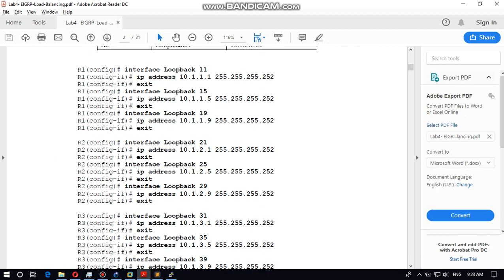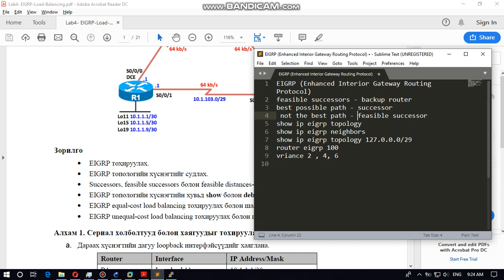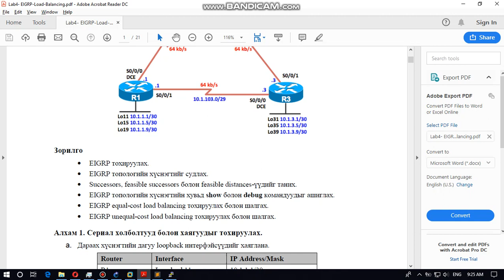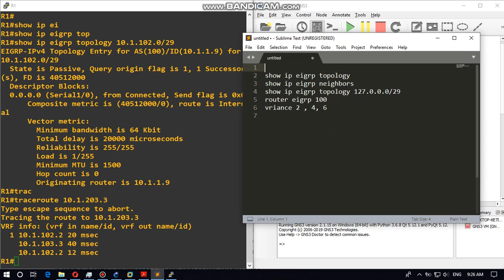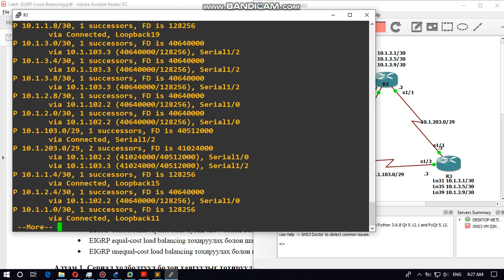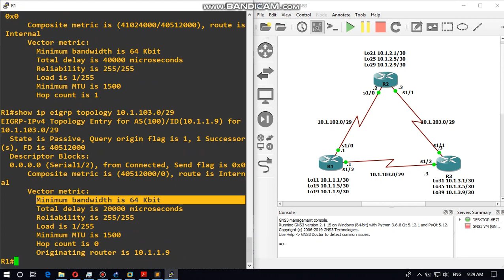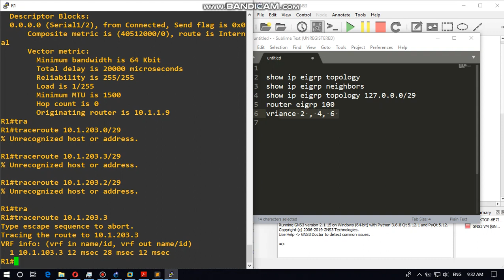Lab4 EIGRP load balansing